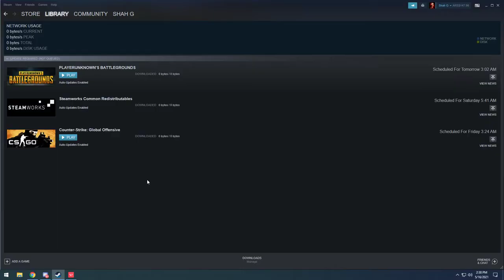PHOENIX VS SOVA | VALORANT | REPLICATION MODE